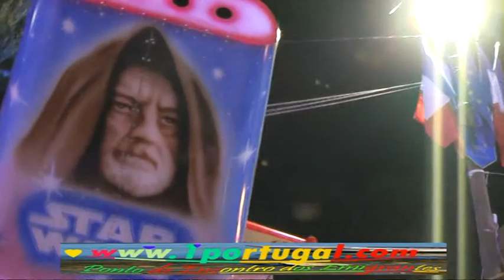Fete des Loges Saint Germain en Laye 2009